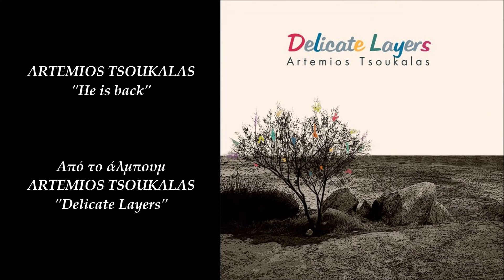Artemios Tsoukalas - He Is Back (Official Audio Video)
Artemios Tsoukalas - He Is Back
Μουσική: Αρτέμιος Τσουκαλάς
Από το άλμπουμ 'Αρτέμιος Τσουκαλάς - Delicate Layers'
Φωτογραφίες: Σάκης Ψαρρός
Artwork: Αργυρώ Σύριγγα
Video Editing: Ελίνα Μπουκουβάλα
Recording & Mixing: Lizard Sound Studios (Dimitris Karpouzas)
Mastering: Mutantbit Mastering (Grigoris Galanis)

Official Audio Video of 'He Is Back'
Performed by Artemios Tsoukalas
From the album 'Artemios Tsoukalas - Delicate Layers'
Photos by Sakis Psarros
Artwork: Argyro Syrigga

Ηλεκτρική Κιθάρα: Νίκος Νικολακόπουλος
Ηλεκτρικό Μπάσο: Αρτέμιος Τσουκαλάς
Ντραμς: Σίμος Κωνσταντινίδης

Electric Guitar: Nikos Nikolakopoulos
Electric Bass: Artemios Tsoukalas
Drums: Symeon Konstantinidis